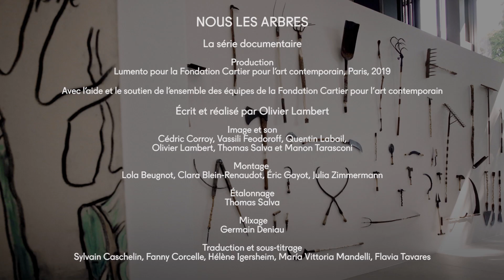Afonso Tostes - Web-série « Nous les Arbres » - Épisode 3/5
🔴 Pour activer les sous-titres, appuyez sur l'icône « CC » disponible dans la barre de lecture

À Saõ Paulo, Afonso Tostes recueille des outils sur des sites abandonnés et en sculpte les manches en bois. Pour « Nous les arbres », il prépare une nouvelle série, en résidence au Domaine de Boisbuchet (Charente).

Francis Hallé, Luiz Zerbini, Afonso Tostes, Fabrice Hyber, Stefano Mancuso et Thijs Biersteker, six artistes et scientifiques de l’exposition Nous les Arbres, se prêtent au jeu de portraits vidéo dans une web-série en cinq épisodes (disponible sur le site de la Fondation Cartier), qui dévoilent leur rapport au monde végétal.
Exposition « Nous les Arbres » présentée du 12 juillet 2019 au 10 janvier 2020 à la Fondation Cartier pour l'art contemporain.